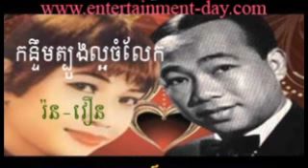193 - Ron Veoun - កណ្តឹមត្បូងល្អចំលែក - Konteom Tbong La Or Chom Lerk